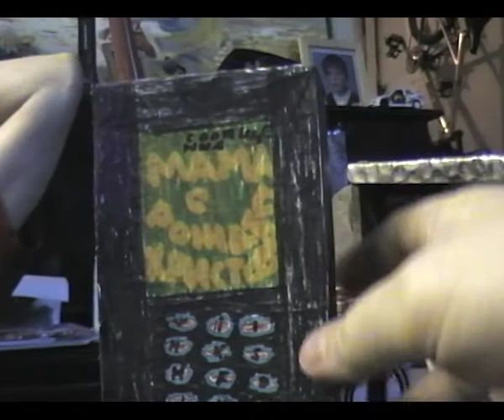Владимир Архипов / Vladimir Arkhipov. Телефон Фёдора Базилева. Москва, 2003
из разговора с отцом, Сергеем Базилевым.